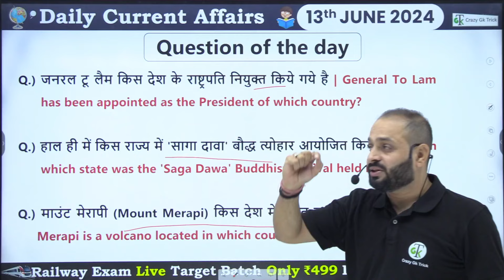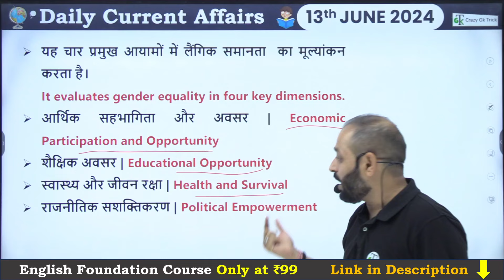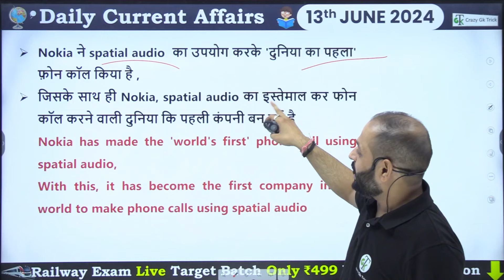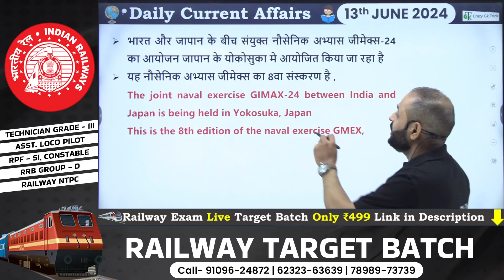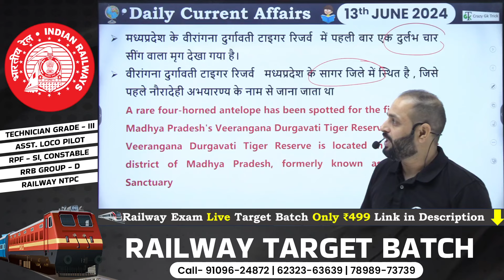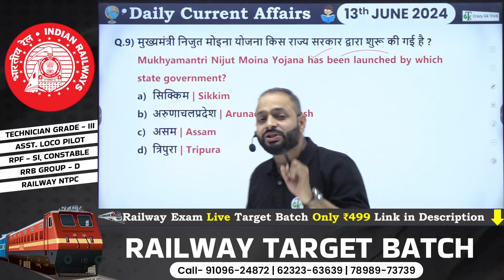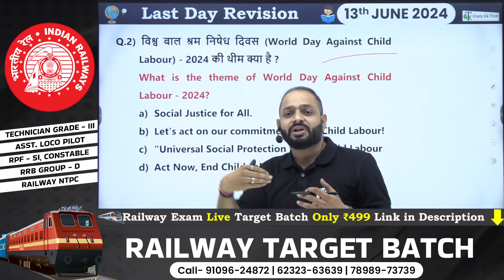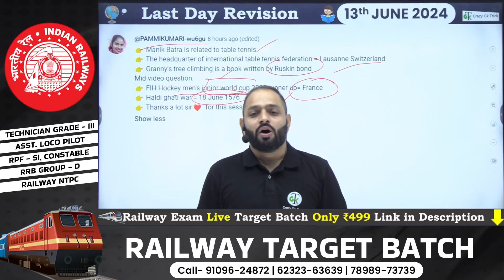13 June 2024 Current Affairs | Daily Current Affairs | Static GK | Current News | Crazy GkTrick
Yearly Current affairs package (Hindi) for Buy click on this

Yearly Current affairs package (English) for Buy click on this

13 June  2024 Current Affairs | Daily Current Affairs | Static GK | Current News | Crazy GkTrick 913 | Todays Current Affairs | Current Affairs 2024 in Hindi | Current Affairs Today Hindi | daily current affairs |  daily current affairs in hindi |